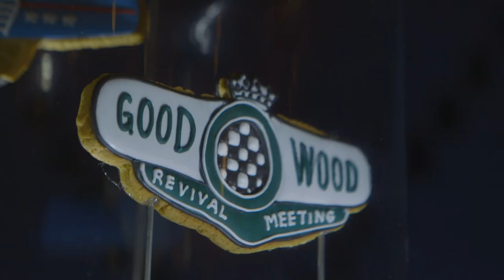Biscuiteers 10th birthday party event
On 19th September we celebrated our 10th birthday with an exhibition at the Serpentine Pavilion featuring biscuit sculptures of our best projects! These sculptures were created by Biscuiteers as part of their 10th birthday exhibition held at the Serpentine Pavilion. The exhibition featured 10 biscuit structures inspired by Great British brands including: Charlotte Olympia, Great Ormond Street Hospital Children’s Charity, British Airways, Goodwood, The National Portrait Gallery, Royal Botanic Gardens Kew, Selfridges, The Savoy, and The View from the Shard.